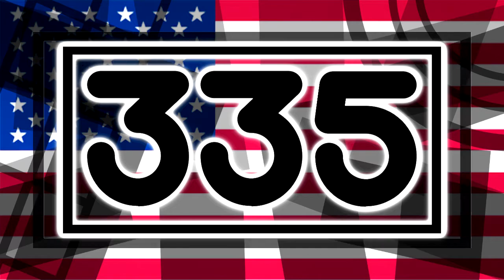{Throwback of July 2021} MHMMLE335 "Monoround 1.5 Stars N'Stripes" Logo {Improvement}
MHMMLE335 = MediaHatsuneMikuMakerLogoEffects335

Note: I'm not coming back to that series, This is just throwback of July 2021!